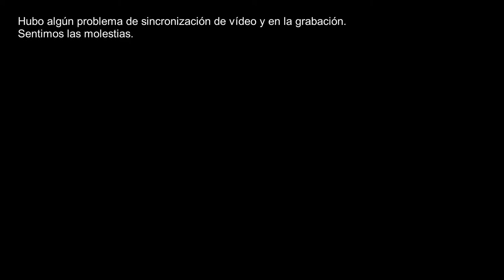TOP 20 - SEGA GAME GEAR - MEJORES JUEGOS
Un top 20 con los mejores juegos de GameGear. La consola de Sega por excelencia que quiso competir con Nintendo apostando por una pantalla a todo color y una selección de juegos muy de Sega. No pudo en su batalla ni acercarse pero es un sistema del cual guardamos grandes recuerdos.

El TOP 20 es muy personal. ¿Creeis que hay juegos que merecen estar? ¿Sobra algún juego? Estaremos encantado de leer vuestros comentarios.

Por otro lado quizás haya algun salto de audio o descuadre de video. Sentimos las molestias.